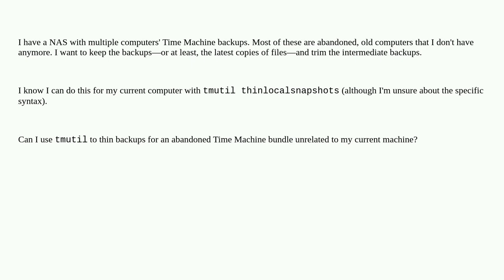How do I thin an abandoned Time Machine backup?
A special thanks goes out to the community

  time-machine backup